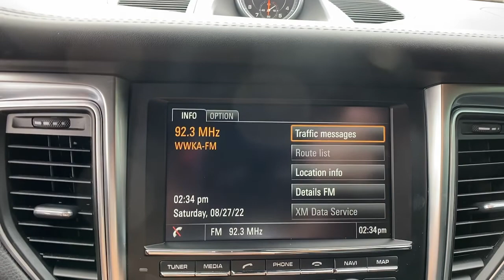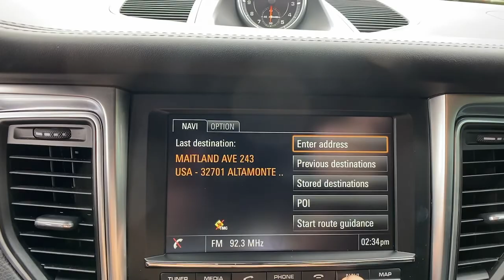2016 Porsche Macan Orlando, Winter Park, Lake Mary, Maitland, Sanford, FL GLB93877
Black Used 2016 Porsche Macan available in Orlando, Florida at Porsche of Orlando. Servicing the Orlando, Winter Park, Lake Mary, Maitland, Sanford, FL area.

* Premium Package Plus  * Black; Full Leather Seat Trim  * Wheels: 20 Rs Spyder Design  * Rearview Camera W/Front & Rear Parkassist  * Trailer Coupling W/O Removable Ball Joint  * Leather Seats  * Navigation System  * Bluetooth Connection  * Rear Spoiler  * All Wheel Drive  * BlackThis vehicle includes a Money-Back Guarantee* and passed our precise inspection process. Best of all the price you see is the price you pay. No haggling. No back and forth. No pressure. And this price is so good it is guaranteed. *Money-Back Guarantee is valid for 5 days or 250 miles, whichever comes first. See store for details. Some restrictions apply.This 2016 Porsche Macan is offered to you for sale by Porsche of Orlando. There is still plenty of tread left on the tires. The paint is in excellent condition and it is apparent that this car was garaged and meticulously-maintained. This vehicle is fully-loaded. 100% CARFAX guaranteed! Please see attached CARFAX report. This car has successfully undergone a rigorous pre-buy inspection. This vehicle's interior does show very minimal signs of wear, but it is in far better condition than what is expected for a vehicle of this age. The transmission in this vehicle shifts very smoothly. All electronic components in working condition. This is one of the most desirable color combinations. You won't find a better price for this vehicle anywhere. Enough technology to make Bill Gates blush, this 2016 Macan is sure no to disappoint. The perfect blend of luxury and performance. At Porsche of Orlando, we strive to provide you with the best quality vehicles for the lowest possible price, and this Macan is no exception.